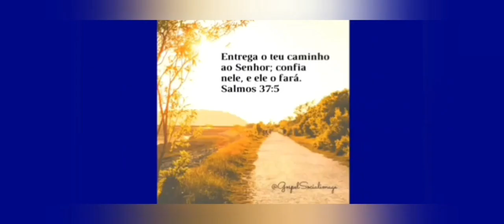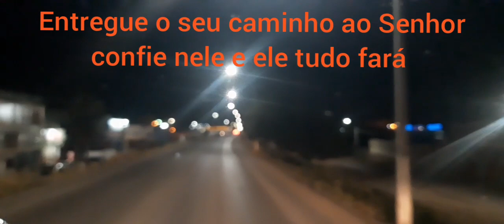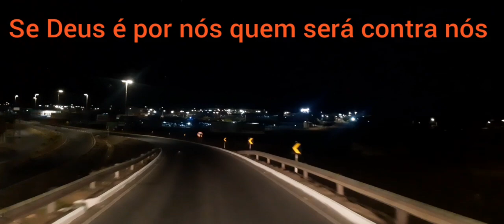Entrando na Cidade prometida